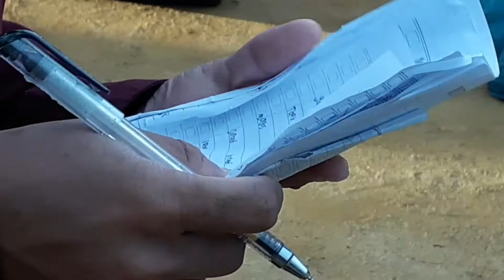ngutip 100 sampah😭😭 coz not use english @ponpes Raudhatu Jannah